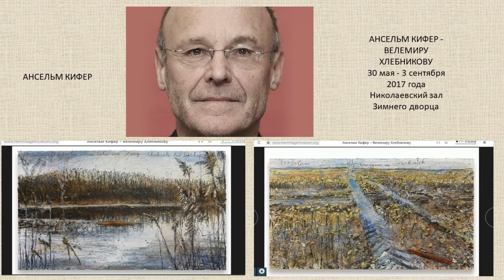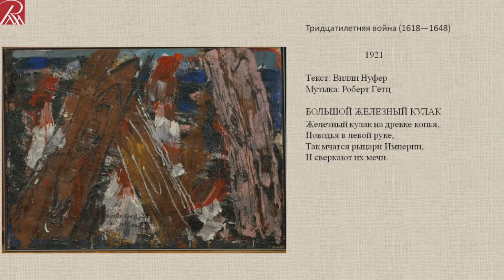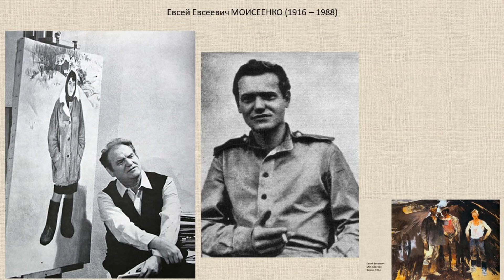«Невероятные сравнения образов». Часть 5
Вниманию посетителей сайта Русского музея предлагается цикл 12-минутных видеоисторий «Невероятные сравнения образов».